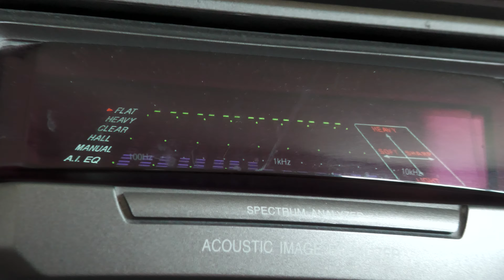Technics EH500 - One Love